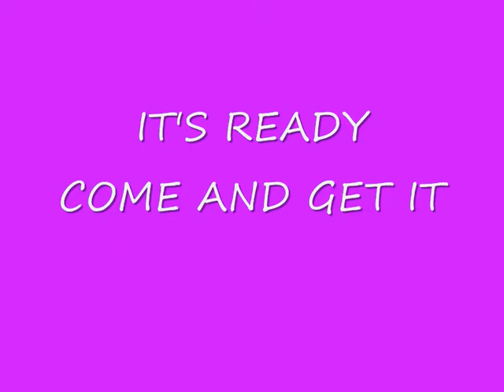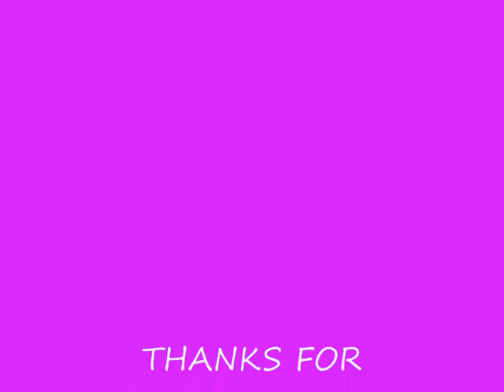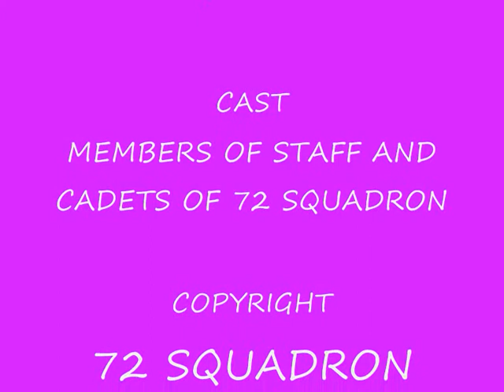cook night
trangia cooking and practice for d of e expedition